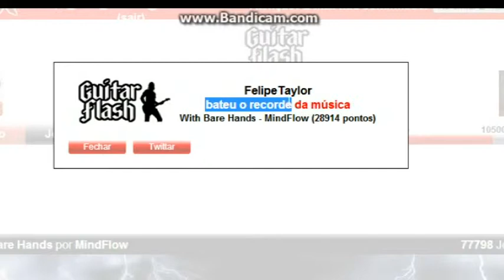Felipe Taylor : With Bare Hands - MindFlow - 100% - FC - Expert - Com Leon =P